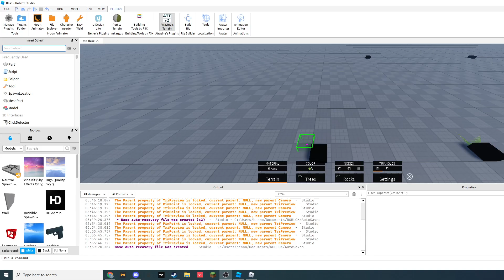Pg Explos vs II Evocati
Just a fun pr